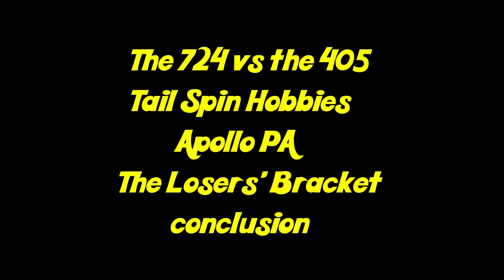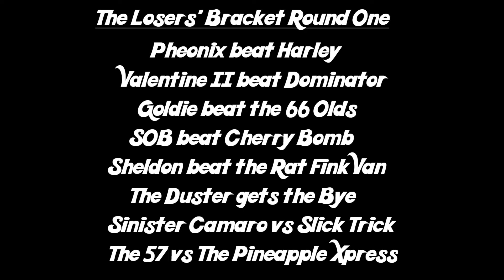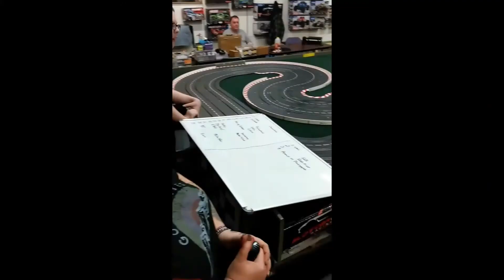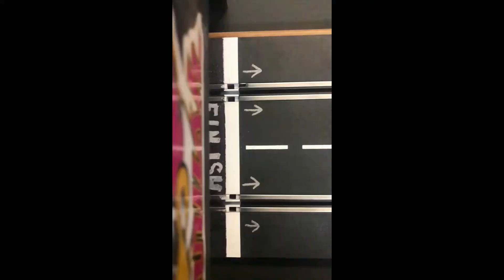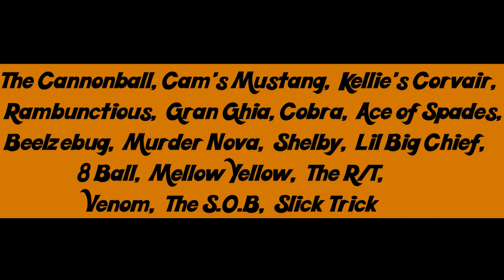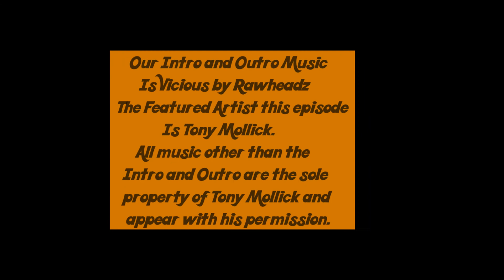SLOTRODS Season 1 Episode 8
The 405 vs The 724. Part 3
The Conclusion of the Losers' Bracket.